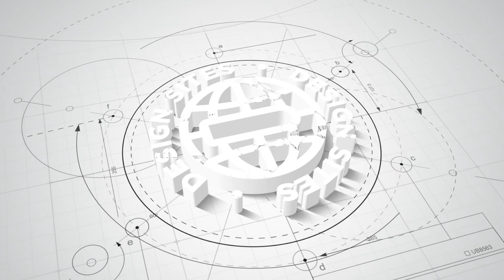Logo animation (Interior logo design-white logo version)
I made a interior logo and also made a logo animation.